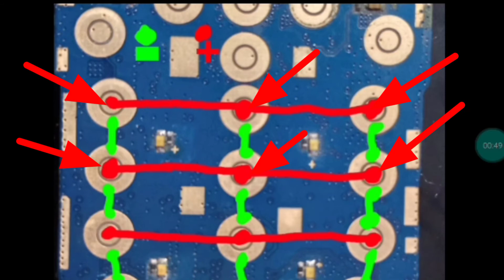China Mobile keyped Not Working Mobile keyped problem solution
Modal: ALL ALL CHINESE PHONE KEYPAD SOLUTION 👈👈👈👈👈👈👈👈👈👈👈

WELCOME LODHA JI SOLUTION

हेलो दोस्तों हम हो सके जहां तक आपको मोबाइल रिपेयरिंग से रिलेटेड रियल जानकारी और 💯 सलूशन देने की कोशिश करेंगे आप हमारी वीडियो देखकर कोई सा भी मोबाइल की प्रॉब्लम को सॉल्व कर सकते हैं
हम रोज नई नईं Tricks लाते रहते है 👈👈👈👈👈👈
आप हमें बताएं कमेंट सेक्शन में कि आपके फोन में क्या  क्या प्रॉब्लम आ रही है हम उसका जवाब देने की पूरी पूरी कोशिश करेंगे

WELCOME

Frp Bypass
unlook
jio f220 mic jumpar
jio f120b batton not Warking
lenvo k8 plus Hard Reset
RedmiGo mic jumpar
RedmiGo Speaker jumper
RedmiGo charging jumper

Love you my views ❤️❤️❤️❤️❤️❤️❤️❤️❤️